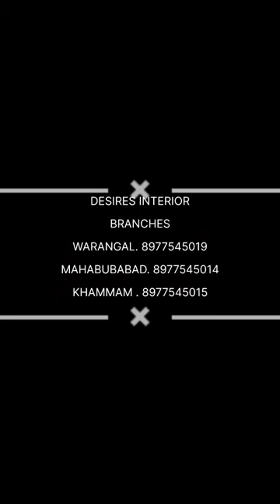U.P.V.C WINDOWS INSTALLATION